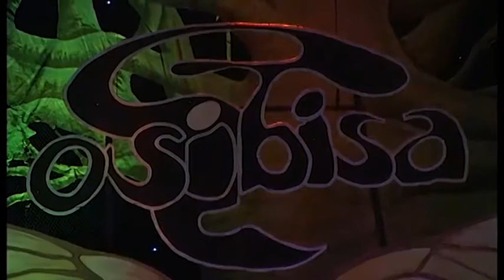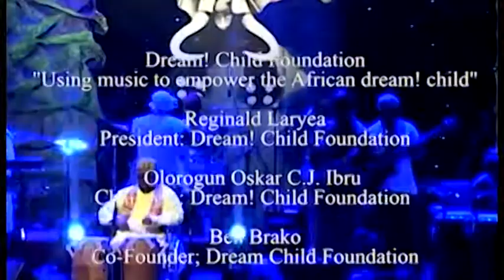OSIBISA FT YINKA DAVIS CELEBRATION